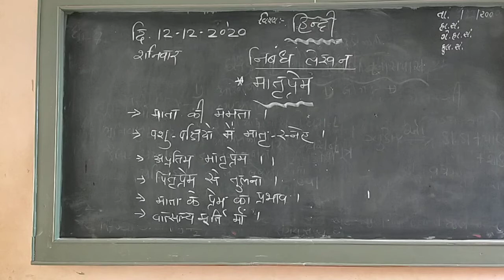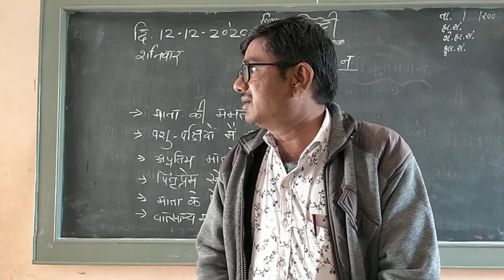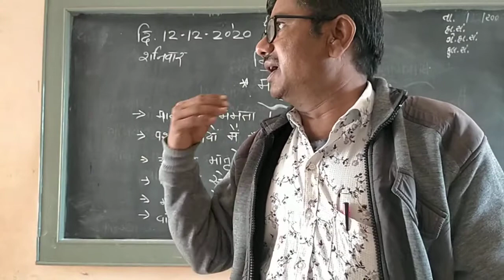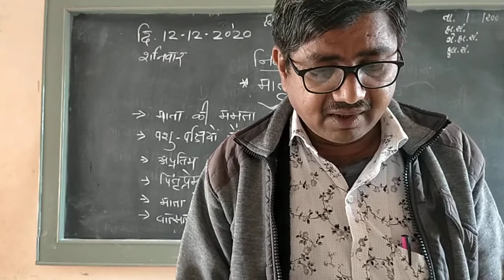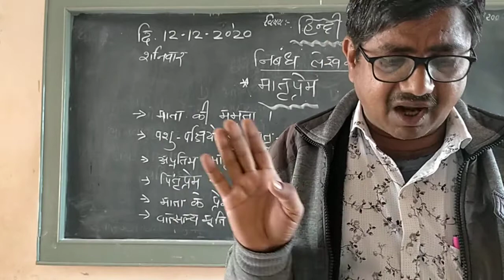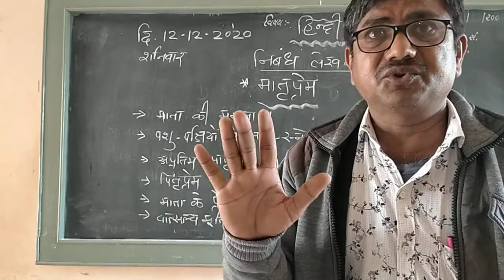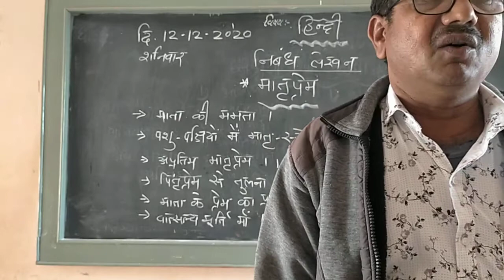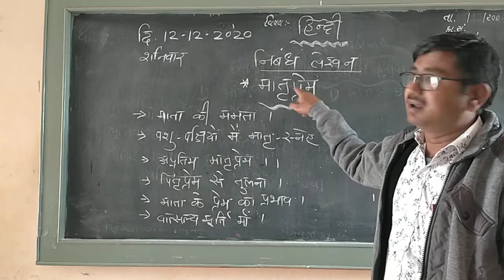Bharatbhai Hindi Nibandh Lekhan